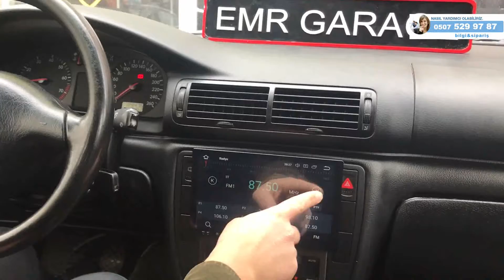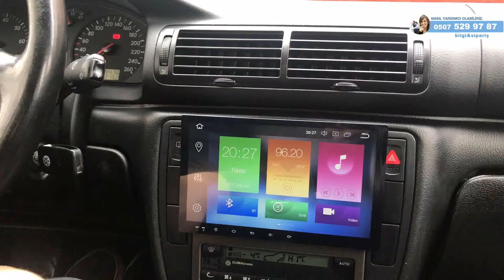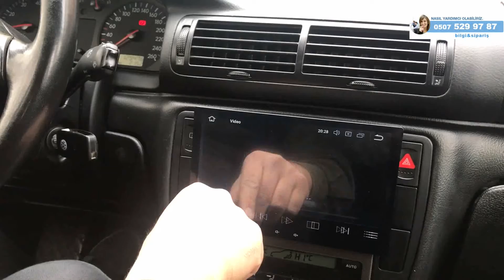Passat B5 10" ekran Myway android multimedya navigasyon sistemi inceleme - EMR Garage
10" ekranlı Myway Passat B5 kasa uyumlu android multimedya güncel fiyatı ve detaylı bilgi için bizi arayabilirsiniz.